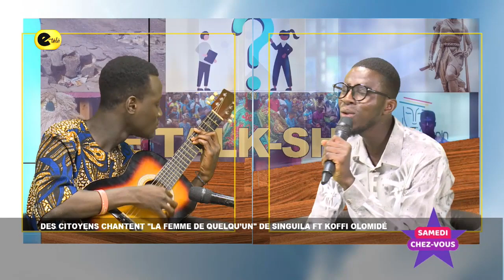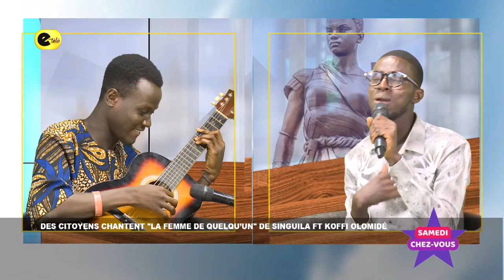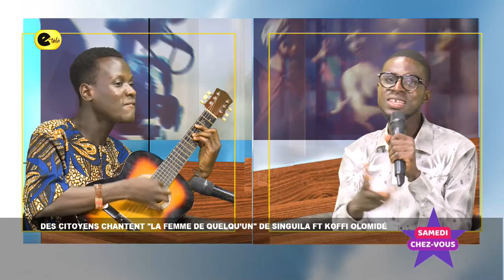Des citoyens chantent la femme de quel qu’un de Singuila et Koffi Olomidé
Émission : "Samedi chez vous" du 27 Avril 2024

Rubrique : Zik Vox de l'émission "Samedi chez vous" du 27 avril 2024

Thème :  Des citoyens chantent "la femme de quelqu’un" de Singuila et Koffi Olomidé